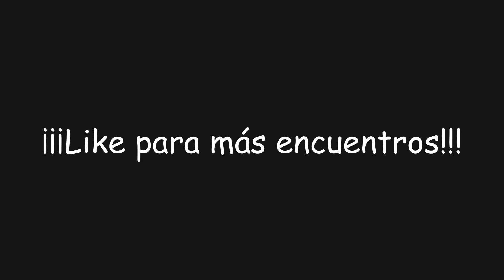"¡Asesora jefe de la Banda de Arataki!" | Genshin Impact #861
En este video de Genshin Impact completaremos el último encuentro con Kuki Shinobu en el que obtendremos el final "Consecuencias inevitables" y con ello conseguiremos el logro... ¡Asesora jefe de la Banda de Arataki!